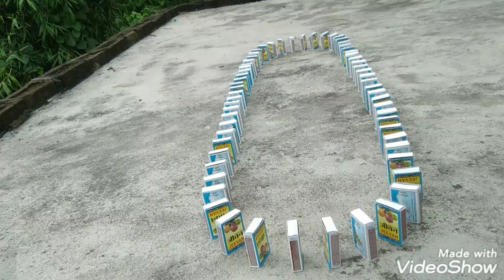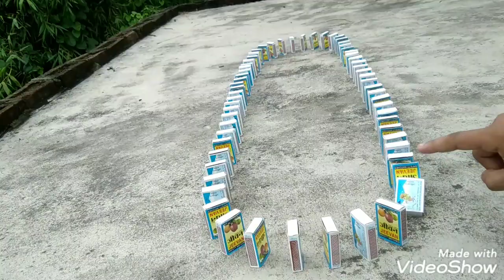Life hack ||matches tricks art|| must watch mr indian hacker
life hack||matches tricks art|| must watch

Mr

Indian

Hacker,
matches tricks art, safety matches trick, life hacks, magic tricks, science experiments